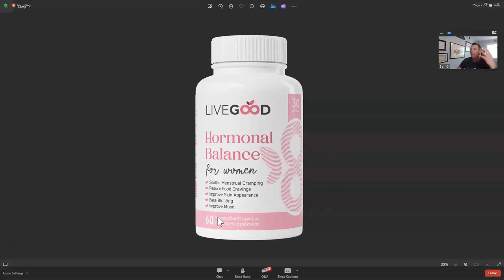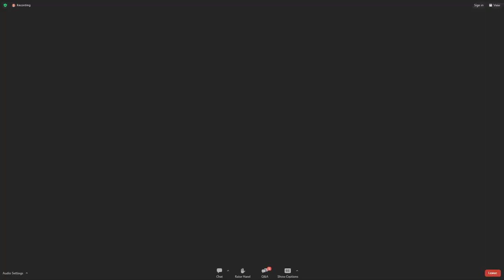LIVEGOOD 5/24/24 Firestarter Team Training With CEO Ben Glinsky